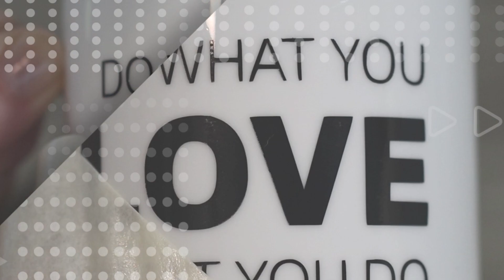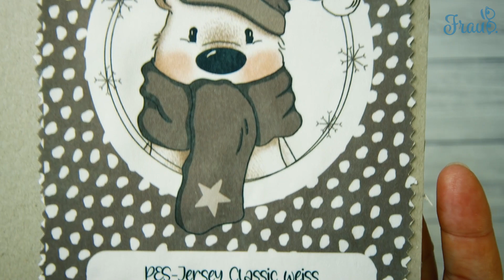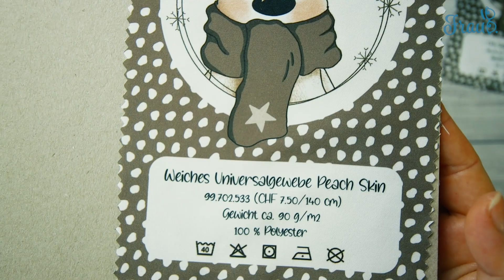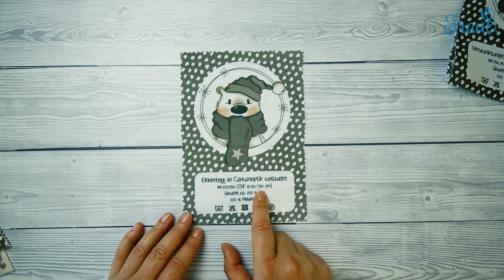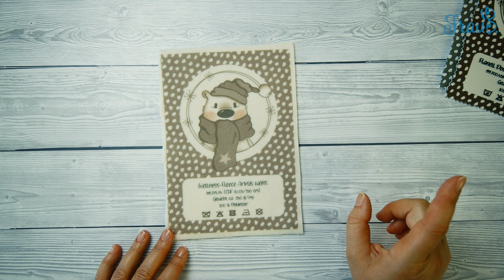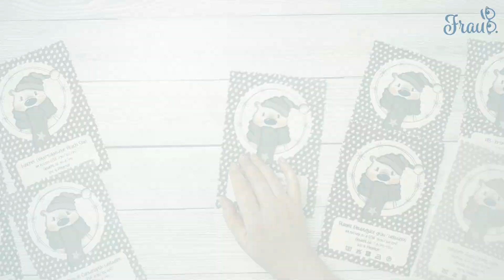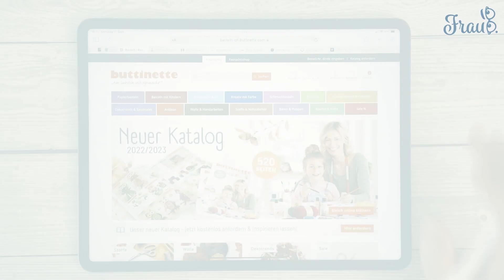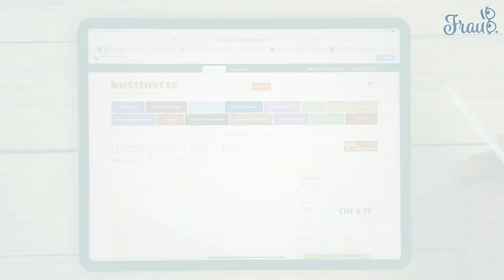Stoffe zum selber Nähen und Sublimieren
Ihr würdet ab und zu auch gerne eure eigenen Rohlinge für die Sublimation nähen? Kein Problem. In diesem Video zeige ich euch Stoffe, welche ihr dafür verweden könnt. Und wir nähen auch gleich eine kleine sublimierte Geschenktasche. Viel Spass dabei.

* Epson SureColor F100
* TexPrint DT (XP) light Sublimationspapier A4
* Hitzebeständiges Klebeband Cricut
* Easypress 2 30,5 x 24,4 cm
* Matte Easypress

* PES-Jersey Classic weiss 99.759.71 (zurzeit nicht verfügbar)
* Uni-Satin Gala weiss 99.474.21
* Weiches Universalgewebe Peach Skin 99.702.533
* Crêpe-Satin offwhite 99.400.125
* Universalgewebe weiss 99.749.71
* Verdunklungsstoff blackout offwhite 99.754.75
* Dekostoff in Canvas-Optik wollweiss 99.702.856
* Flanell double-face grau/weiss 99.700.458 (zurzeit nicht verfügbar)
* Wellness Flies Arktis weiss 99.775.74
* Rollschneider
* Rollschneide Lineal
* Zackenschere
* Stoffschere
* Wendenadel
* Vlieseline S320

* Nähmaschine Toyota Oekaki

* Nähclips

* Digistamp Eisbär Walter

Zuschnitt:
* Innen- und Aussenstoff 21 cm x 30 cm (je 2mal), davon oben 30 cm x 4 cm überall abschneiden für Henkel
* Vlieseline
Beutel 21 cm x 26 cm (2mal für Aussenstoff)
Henkel 21 cm x 2 cm (2mal für Aussenstoff)

Meine Videos dienen lediglich zur Unterhaltung. Ich übernehme keine Haftung für die richtige Anwendung von Werkzeugen und Maschinen. Jeder Benutzer ist selbst dafür verantwortlich, sich über die Richtlinien und Sicherheitshinweise der jeweiligen Maschinen zu informieren und diese einzuhalten.